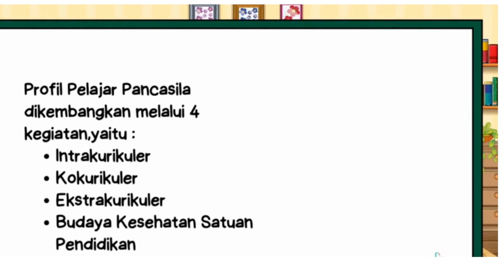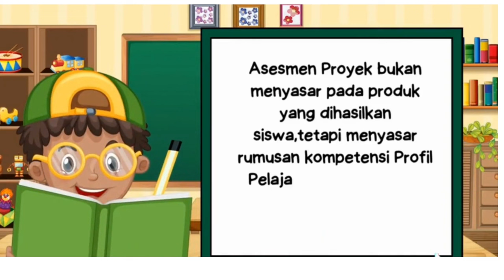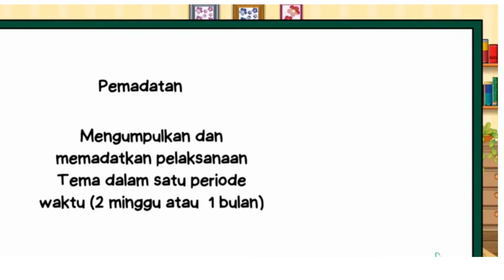MISKONSEPSI PROJEK PENGUATAN PROFIL PELAJAR PANCASILA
Dalam melaksankaan P5 kita selayaknya menghindari mis konsepsi. Hal yang sering menjadi miskonsepsi pada tujuan pelaksanaan P5
8 hal miskonsepsi P5 dijelaskan secara rinci dalam vidio ini